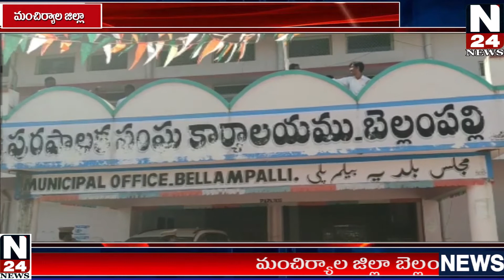మంచిర్యాల జిల్లా బెల్లంపల్లి మున్సిపాలిటీ పరిధిలో10 రోజుల నుంచి నీటి సరఫరా లేక ప్రజలు తాగునీటి కోసం